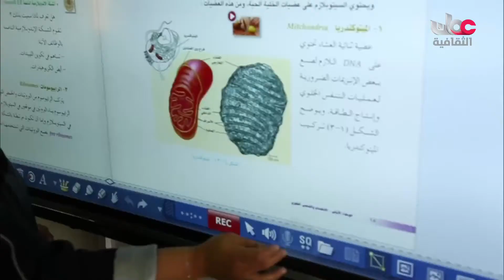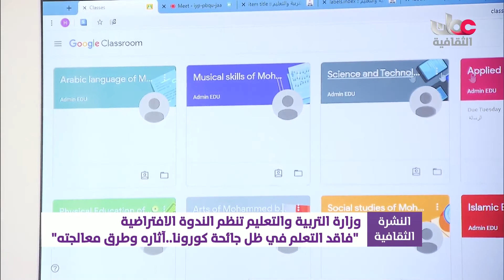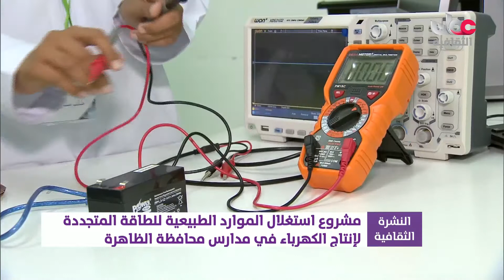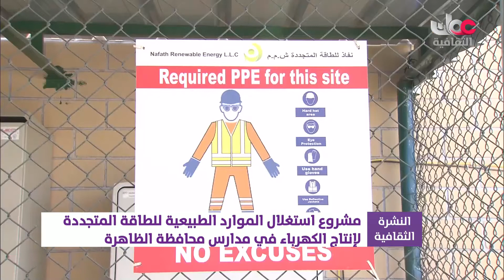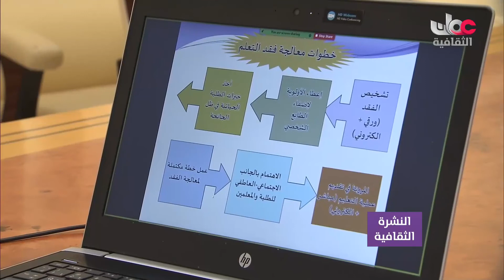أخبار الثقافة - الإثنين 24 مايو 2021م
تويتر: OmanTVCultural